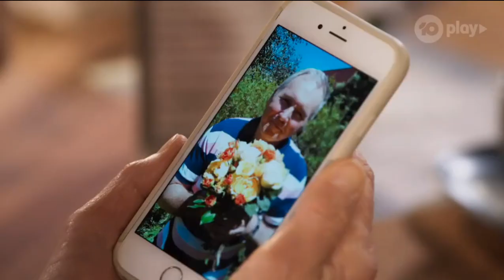Book Club- Neighbours Ep 8048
Scene from Australian Soap Opera Neighbours.